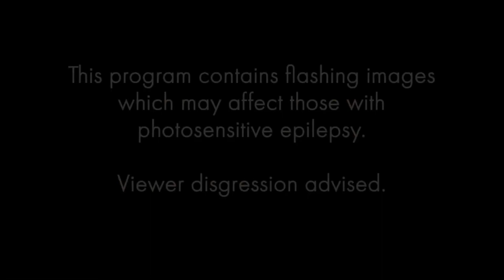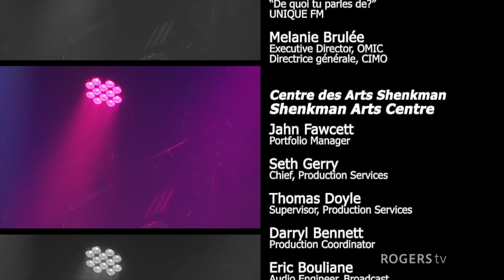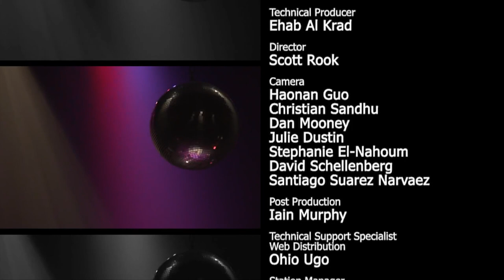Encore Ottawa - Mia Kelly & Nick Loyer | Rogers tv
Performance series showcasing orginal music works by local artists. Mia Kelly, joined by Nick Loyer, is an imaginative storyteller who channels her raw and vulnerable emotions through her expertly crafted songs.

Filmed at the Shenkman Arts Centre, Encore Ottawa has recorded it's 4th edition of muical sets from local bands with professional crew. Each artist is a recipient of the Ottawa Music Development Fund, selected by a jury of music industry professionals.

Saturday January 22 @ 8 pm   1 Hour Premiere Special

Thursdays at 10pm

January 25    Mia Kelly and Nick Loyer / Almyr Jules
February 1   Jessie Simmons / Steph La Rochelle
February 8    Mecca of Stank / The Space Between
February 15   Kathryn Patricia Cobbler / Lonely Boy
February 22   Josephine Leone